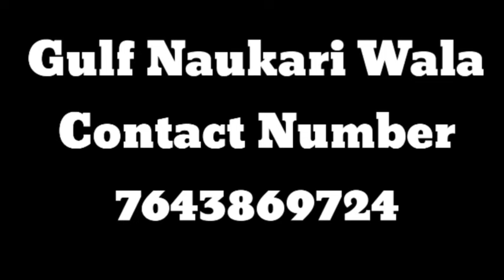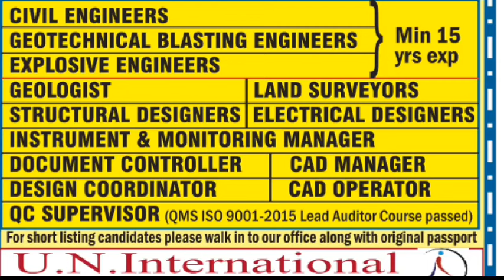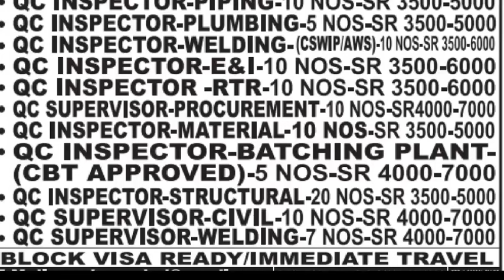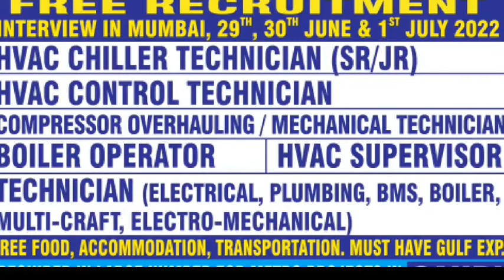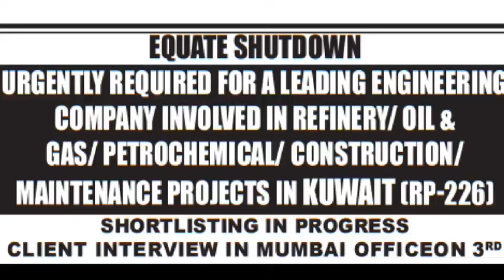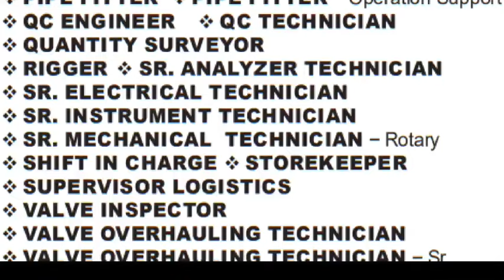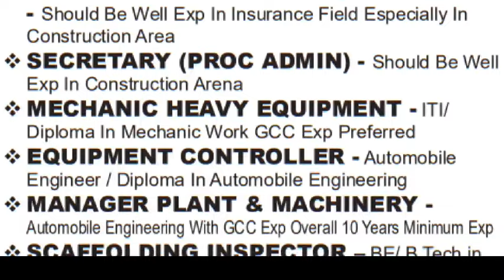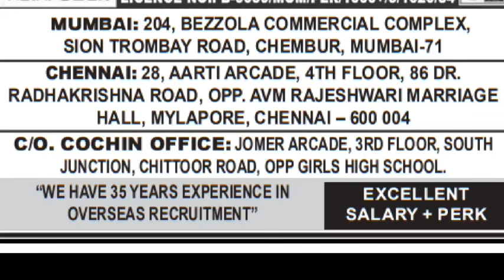30 Jun | Assignment Abroad Time | Abroad Time Malyalam | Overseas Job Requirement | Gulf Job Vacancy